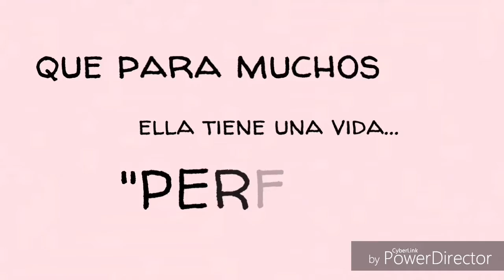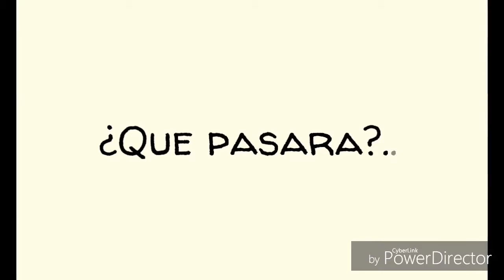Tal vez no sea para siempre © — Tráiler oficial — [#2]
Jane Smith, una chica de 17 años que para muchos tiene la vida perfecta, una familia feliz, nunca le falta el dinero...

Pero... Que pasara ahora que se mudara solamente ella y su hermano James Smith a un nuevo lugar, donde no habrán mas reglas y podrán hacer lo que quieran...
A un nuevo internado donde conocerá nuevos amigos, enemigos y... Lo mas importante el
¿AMOR?...

¿Estan destinados a estar juntos?
O
¿Solo le traerá problemas?

Descubre lo en...

"Tal vez no sea para siempre "